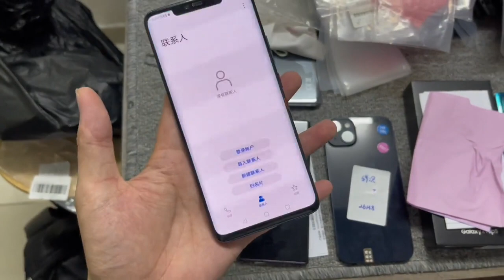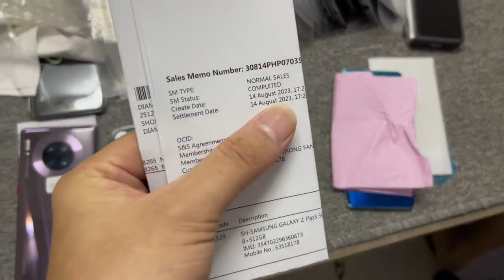有锁 iPhone 14 Plus 比国行省1000-2000元安排，3000多元划算吗？